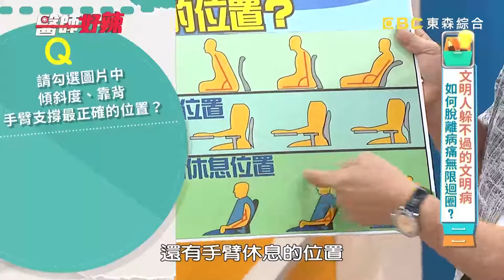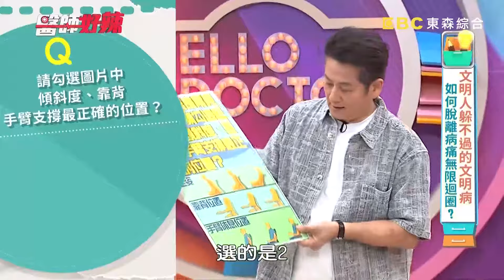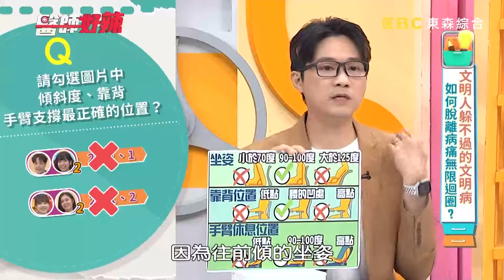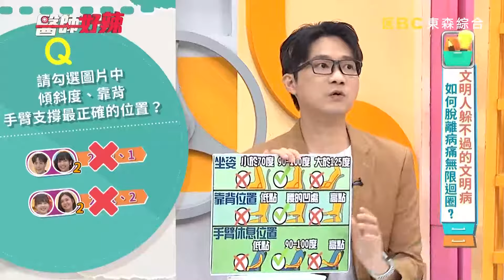40歲男身體半邊麻痺渾身散發「尿騷味」！就醫見「椎間盤突出」損害神經！【醫師好辣】20241005 EP1671 part3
主題：文明人躲不過的文明病，如何脫離病痛無限迴圈？
好辣團：安苡愛、朱宇謀、張琳
醫師：鍾雲霓、朱海瑞、黃彥鈞、夏子雯
朱宇謀水腫久久沒消，專家一語道破重點？！安苡愛跑步環島發高燒，看診竟是這原因造成？！排便不順好困擾，做這些竟能輕鬆順暢？！姿勢不良導致頸椎病，醫提醒這症狀要小心？！糞便顏色看健康，這些狀況要注意？！張琳從樓梯摔倒，用這招尾椎問題秒解決？！經常頭痛竟藏這危機，專家教你怎麼分？！還想知道更多精彩的內容，都在下午5：00《醫師好辣》